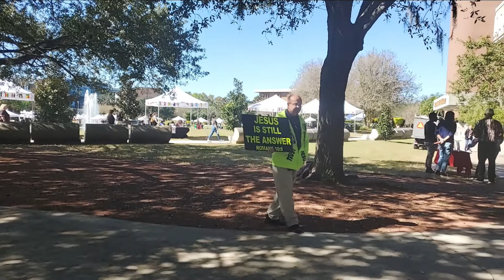UCF Street Preaching 11/15/2021